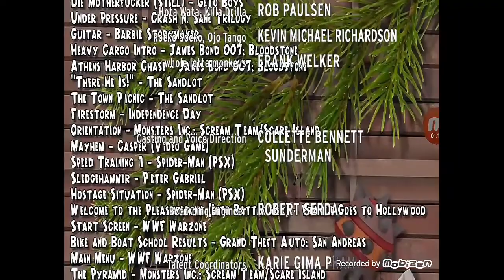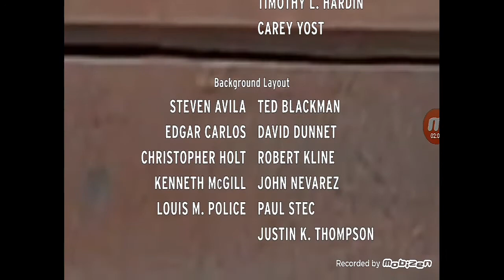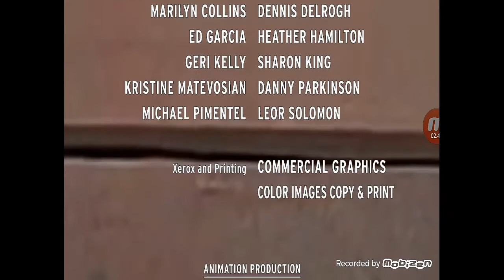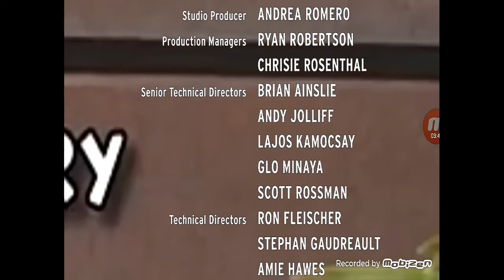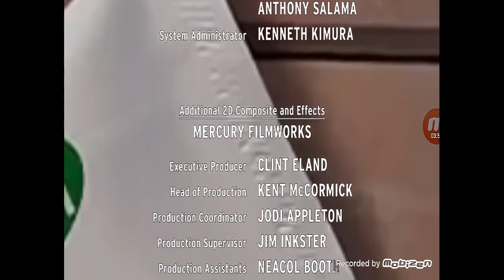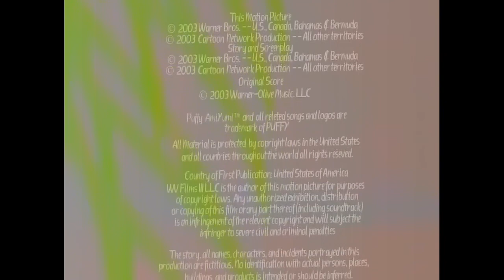Hi Hi Puffy AmiYumi Bush Beaters - End Credits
Taken from 2003 VHS or DVD of Hi Hi Puffy AmiYumi Bush Beaters